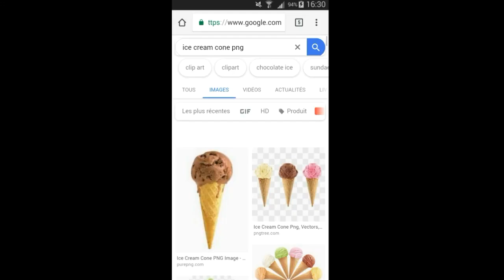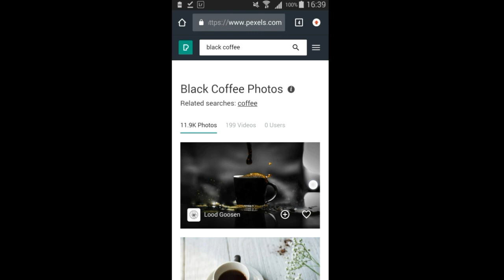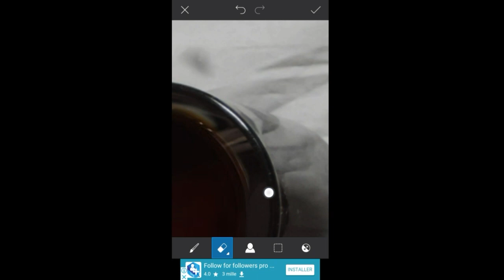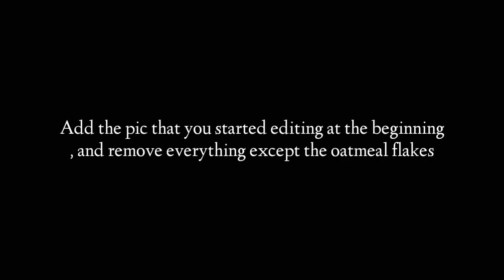How to take and edit insta photo + Diys and unicorn smoothie bowl recipe I Lunadrella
Hello babes, welcome back to my channel , in today's video i'm going to show you how to take and edit that photo, + how to make a yummy unicorn smoothie bowl and some simple diys
if you are new here , welcome to my channel, i make diys videos, fashion, how to edit photos and photo ideas for instagram and more, if you want to join the family, make sure to subscribe, if you have any video suggestion, please let me know down below .

Links:
- Universal S pen
- Similar Pen
- Bluetooth Keyboard
- Tablet Case + Pen Holder and Keyboard

Let's Be Friends:
🦋 Cooking Channel:

Hello Babes, welcome to my youtube channel, i'm Lunadrella, i make Aesthetic videos, editing, picsart tutorials, apps to use for editing, how to make intro/outro/banner for youtube on your phone,  and also vlogs, unboxing and more, i upload new videos every week, so make sure to subscribe so you don't miss them out.